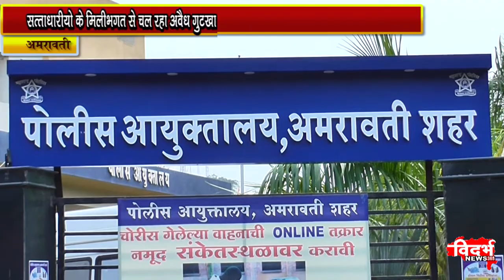मनसे जिलाध्यक्ष पप्पु पाटिल का आरोप �